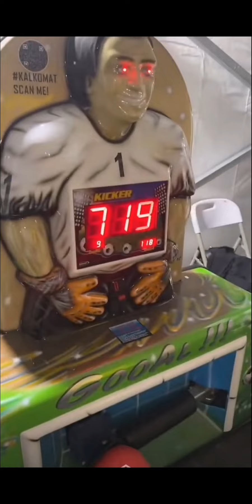تحدي خليل البلوشي و محمد المخيني 'المخيني جاب العيد..😅😂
قناة عمانية.. 🇴🇲
 متزامنة لنقل تفاصيل و أحداث كآس العالم في الشارع الخليجي و العربي تلبية لـ رغبة الجمهور..
شكراً لـكم لـ متابعة قناة جوهرة عُـمان
يسعدنا إشتراكك و دعمك للقناة ليصلك كل جديد⚡